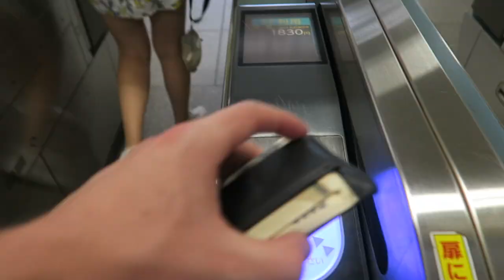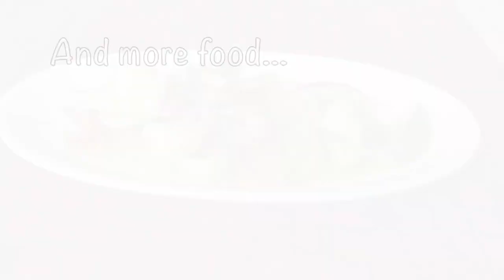Anniversary Surprise GONE WRONG!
So I had planned this perfect anniversary surprise in my mind... it didn't really go as planned but it was still a perfect day!